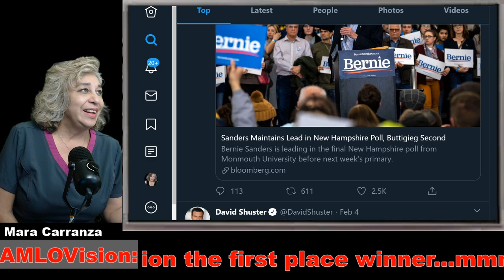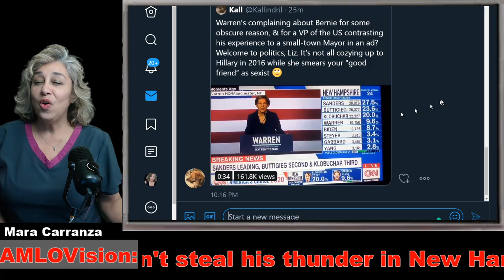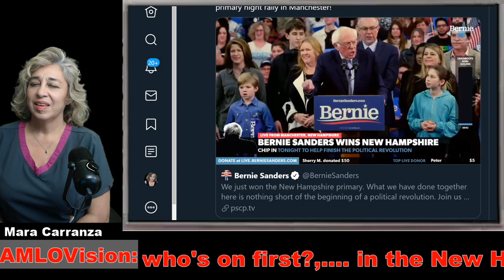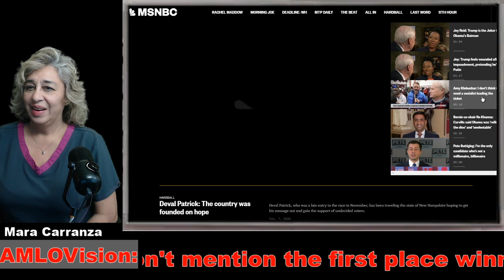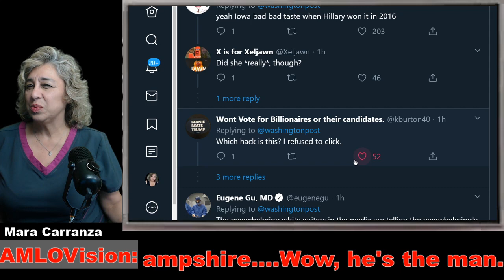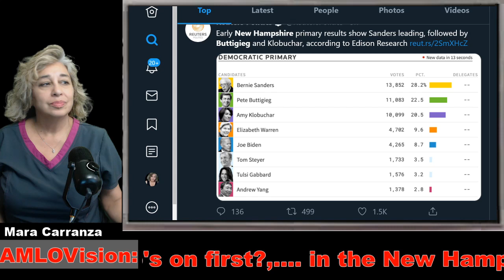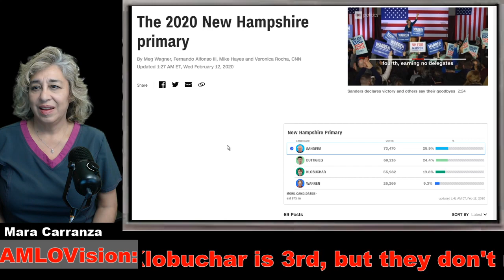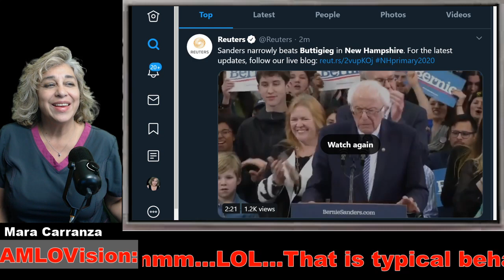So,who's on first?,.... in the New Hampshire Primary...Could it be Bernie Sanders?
So, who's on first?,. in the New Hampshire Primary...They say Buttigieg is 2nd and Amy Klobuchar is 3rd, but they don't mention the first place winner...mmmhmmm...LOL...That is typical behavior...They couldn't steal his thunder in New Hampshire. Wow, he's the man. lease give thumbs up and subscribe and hit the notification bell so you will know when I put out new videos.